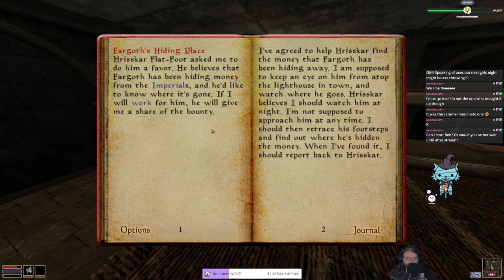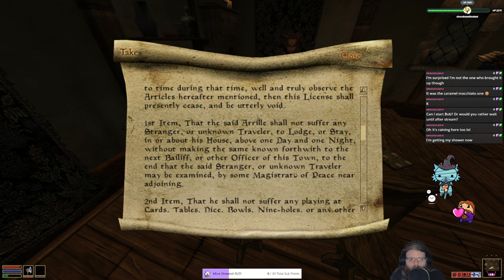The Elder Scrolls III: Morrowind (Stream 4) | Stream Survives RPGs #1 (Twitch VOD)